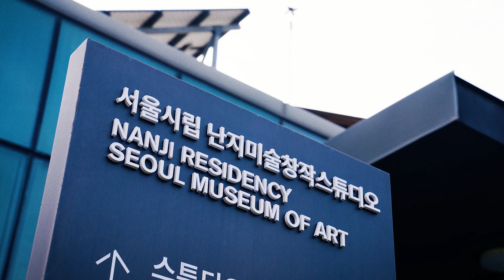[레지던시 X 예술 제도 X 미술사] Teaser Film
[레지던시 X 예술 제도 X 미술사]

1부. 관 주도 문화예술지원 체제와 미술사 기술 간의 상관관계
- 장소 및 일시: 서울시립 난지미술창작스튜디오 스튜디오 B 회의실, 2023년 11월 4일, 16시-18시
- 모더레이터: 장진택(독립 큐레이터, SeMA 난지미술창작스튜디오 17기 입주 연구자)
- 패널: 권시우(미술 비평가), 류성실(현대 미술가), 윤율리(일민미술관 책임 큐레이터), 윤태균(독립 큐레이터)

2부. 제도로서의 레지던시 그리고 예술을 향한 공적 지원의 방향성
- 장소 및 일시: 서울시립 난지미술창작스튜디오 스튜디오 B 회의실, 2023년 11월 5일, 14시-16시
- 패널: 김미정(아르코미술관 큐레이터), 신지현(독립 큐레이터), 이은진(인천아트플랫폼 큐레이터), 정시우(독립 큐레이터)

· 기획: 장진택
· 도움: 서울시립 난지미술창작스튜디오
· 그래픽 디자인: RecentWork
· 영상: daft film

[ART RESIDENCY X ART INSTITUTION X ART HISTORY]

Part 1. The Correlation between The Government-led Culture and Arts Support System and The Writing of Art History
- Time and Place: 4 P.M.-6 P.M., 4 November 2023, Meeting Room, Studio B, SeMA NANJI Residency
- Moderator: Jintaeg Jang (Curator / Researcher, 2023 SeMA NANJI Residency)
- Panels: Kwon Si Woo (Art Critic), Sungsil Ryu (Artist), Yoon Juli (Chief Curator, Ilmin Museum of Art), Taegyun Yoon (Curator)

Part 2. The Art Residency as an Institution and the Direction of Public Support for Arts and Culture
- Time and Place: 2 P.M.-4 P.M., 5 November 2023, Meeting Room, Studio B, SeMA NANJI Residency
- Panels: Kim Mijung (Curator, ARKO Art Center), Jihyun Shin (Curator), Lee Eunjin (Curator, Incheon Art Platform), Chung Seawoo (Curator)

· Curated by Jintaeg Jang
· Support by SeMA NANJI Residency
· Graphic Design by RW
· Film by daft film